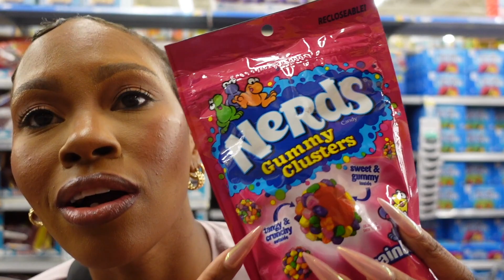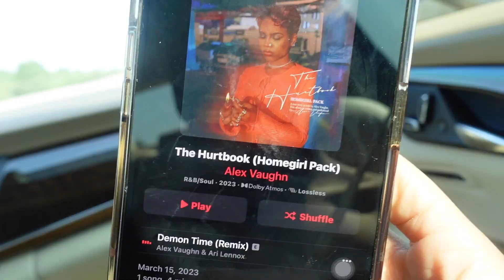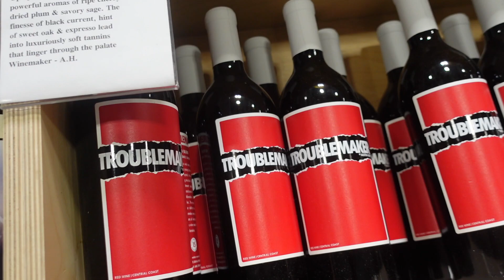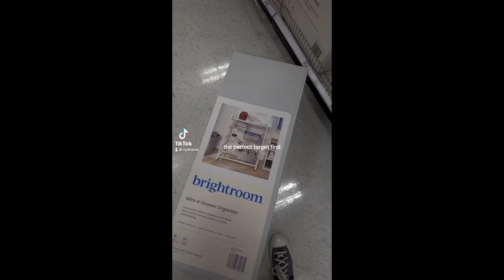weekly vlog: chasing my dreams while working a 9-5 | sydtabre brown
Description Box

❀ Mentioned products ♡
dress 1
dress 2
dress 3
dress 4